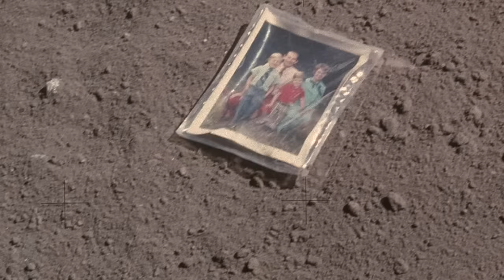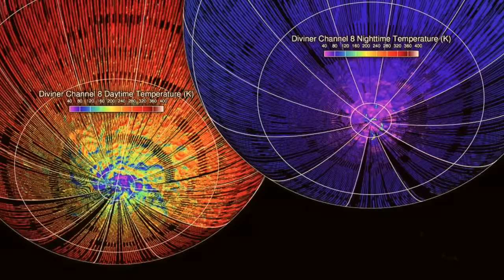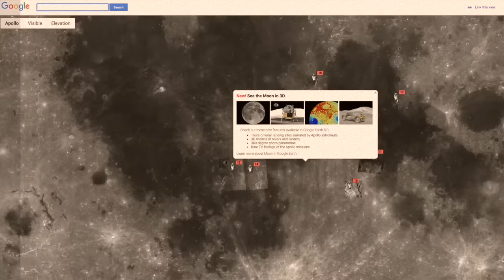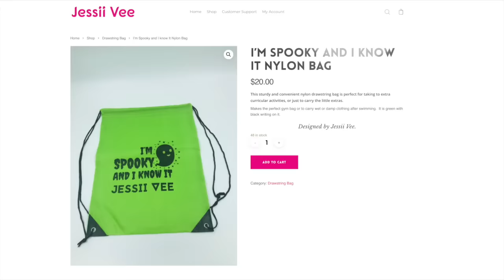You Cannot Let The man In The Moon SEE YOU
In today's video we are talking about some very strange "Man in the Moon" theories along with some other mysterious moon facts!

Jessii Vee
Brampton, Ontario
Canada
L6Z 0E7